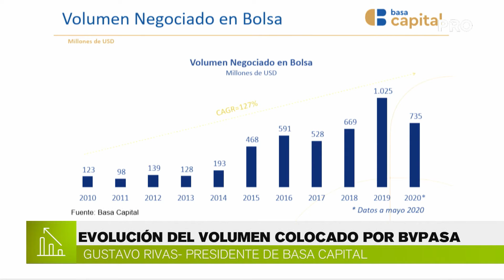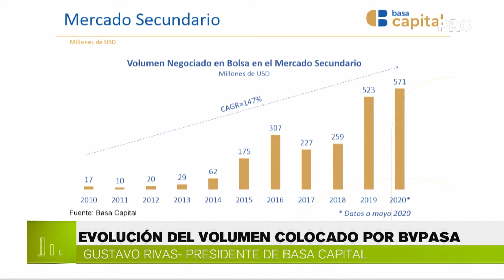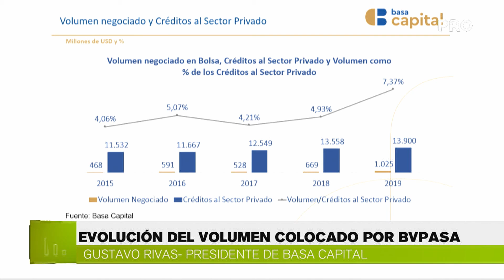Evolución del volumen colocado por BVPASA